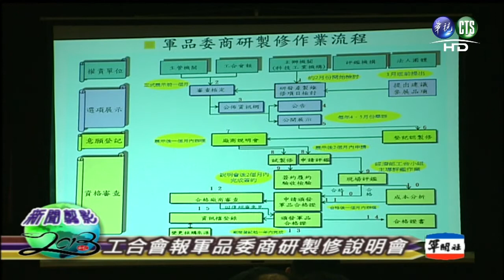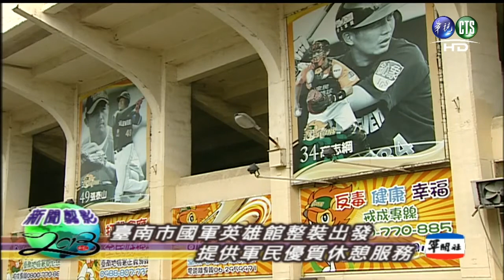130725 莒光園地 新聞翦影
130725 莒光園地 新聞翦影